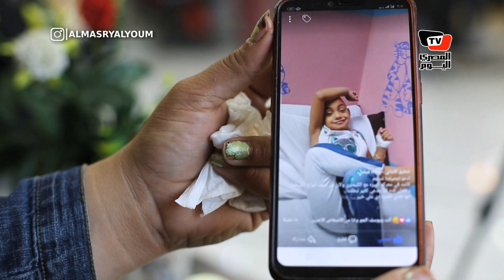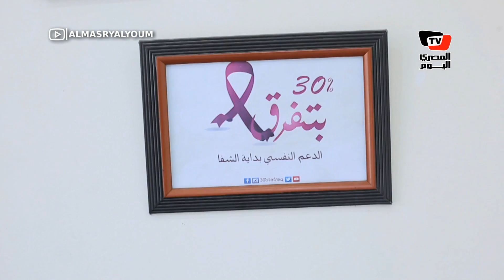«باروكة هدية».. سامح يمنح السعادة لأطفال مرضى سرطان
السعادة لا تقبع في النفس فقط لكن قيمتها الحقيقة عندما يشعر بها الآخرون ، إحساس لا يوصف عندما أرى الابتسامة على وجوه الأطفال قصة حلاق السعادة الذي قرر التبرع بصناعة البواريك لأطفال مرضى السرطان في التقرير التالي:

قصة حلاق السعادة إعداد وتصوير: ابتهال أسامة

يمكنكم متابعتنا على تويتر:
للاشتراك في قناة «المصري اليوم» على يوتيوب: